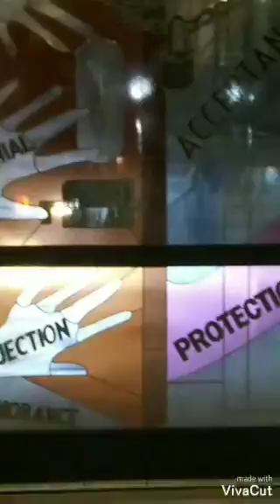Fly- freestyle dancin